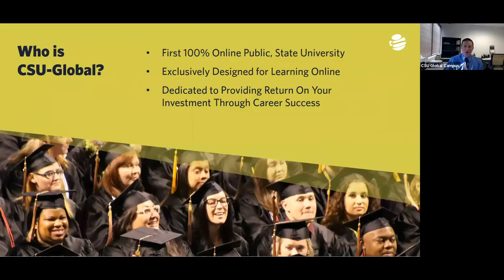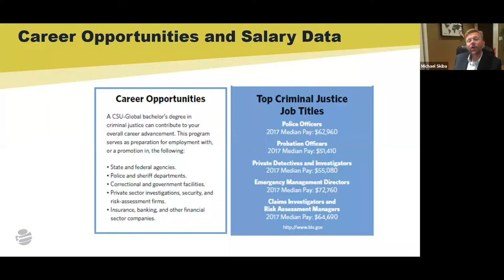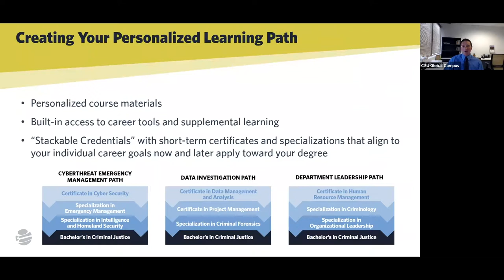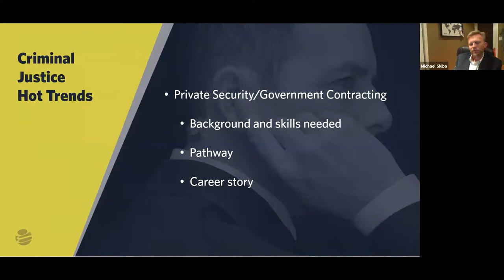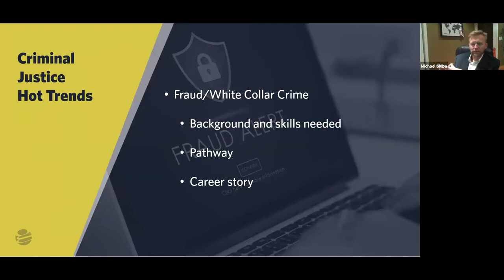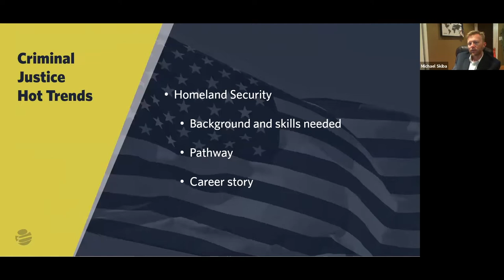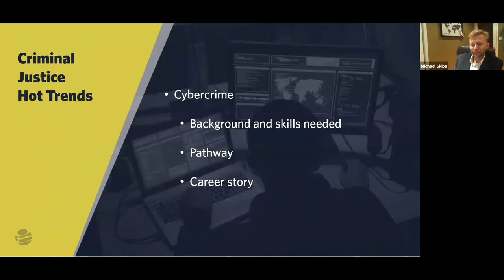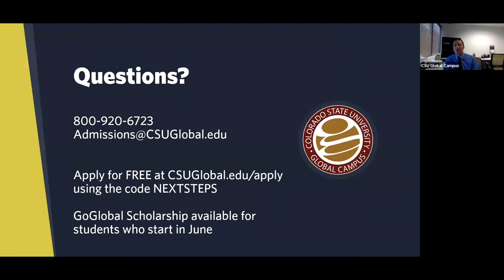Career Success Series: Criminal Justice Careers II